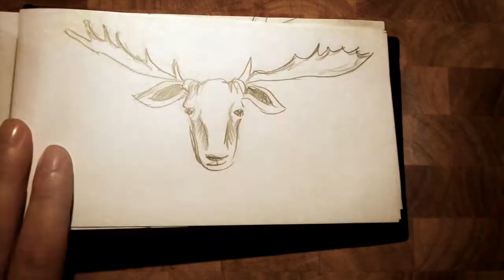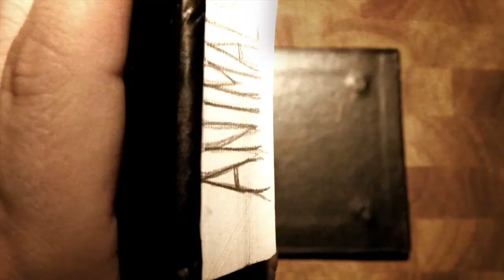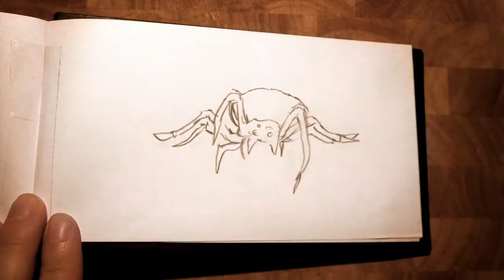Animals: The Making of the Video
Cat Dowling chats with Marc Corrigan, director of her 'Animals' single official video, about their connection and Marc's inspiration behind the animated-storybook concept.